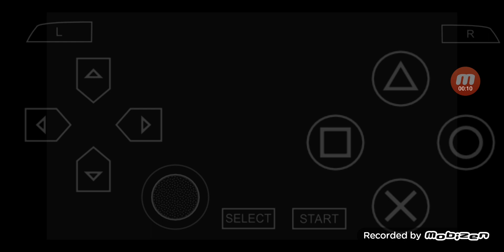三國志 VIII PSP版 全シナリオ 外伝 プレイ #147 シナリオ 5.5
00:00:00 ハイライト
00:00:33 ゲームスタート
00:01:08 防御戦
00:21:35 敗戦 & その後
00:24:11 次回に続く